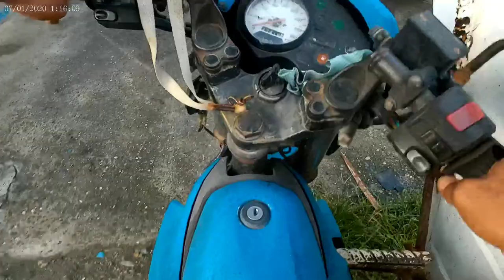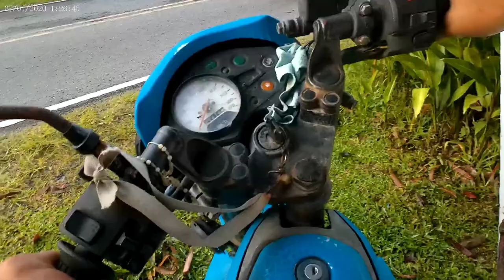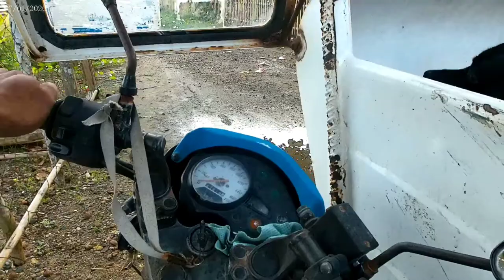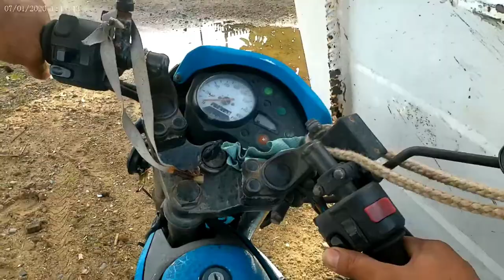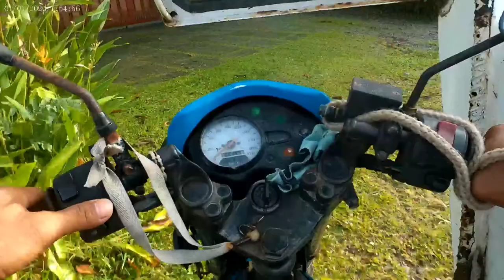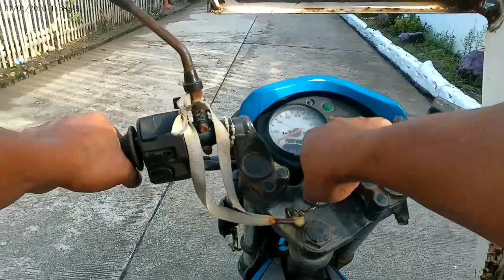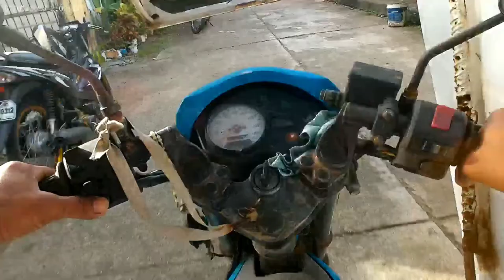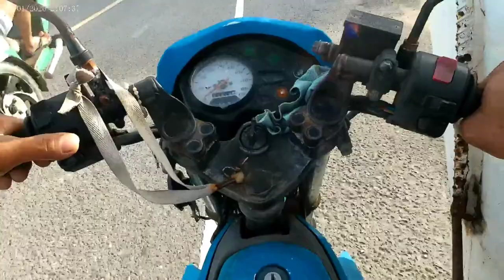1ST UPLOAD AKASO BRAVE 4 PRO ACTION CAMERA // LABRADOR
AKASO BRAVE 4 pro action camera internal mic.